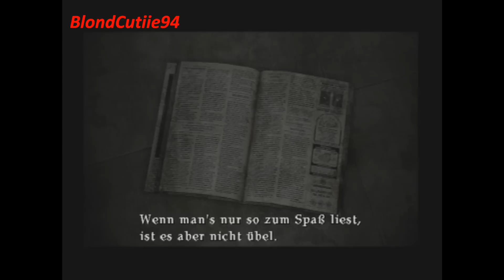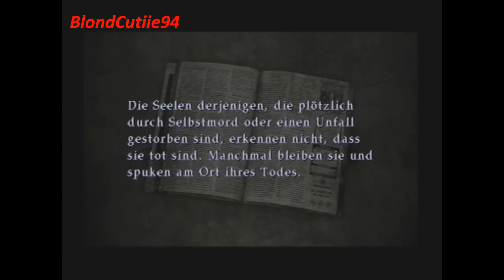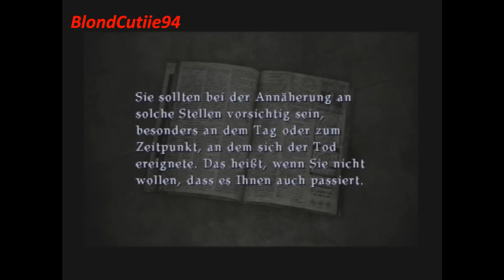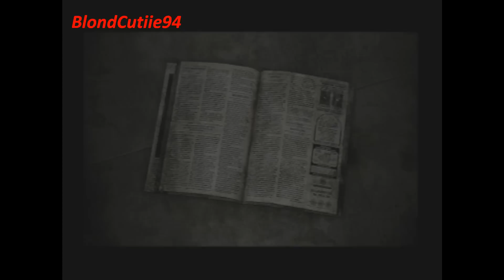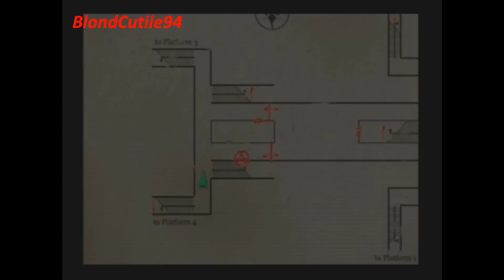#15 Let's Play Silent Hill 3 (GERMAN/DEUTSCH) GAME OVER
Leider hängen wir immer noch im U-Bahn-Abschnitt fest, und ich demonstriere euch etwas Tolles! xD Lasset euch überraschen...
 PS: ICH HASSE DAS U-BAHN SZENARIO IMMER NOCH!